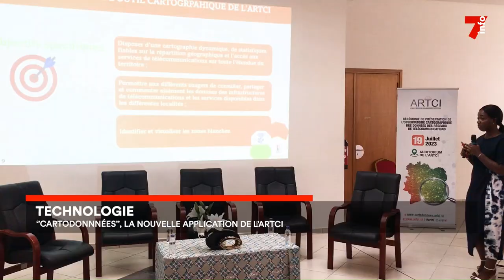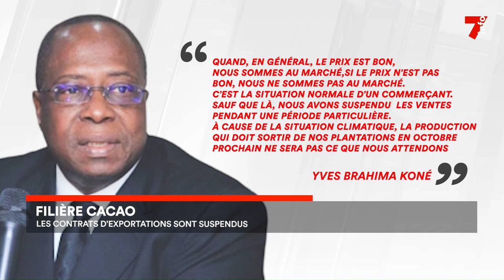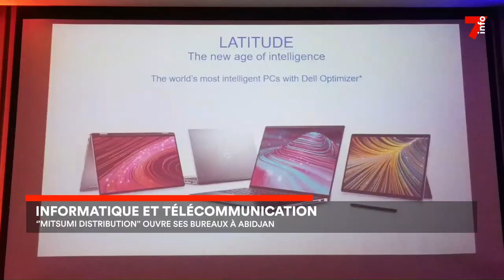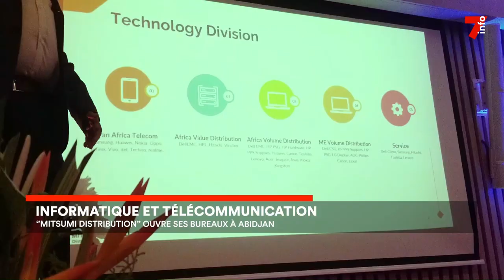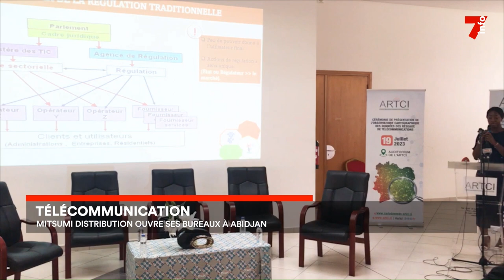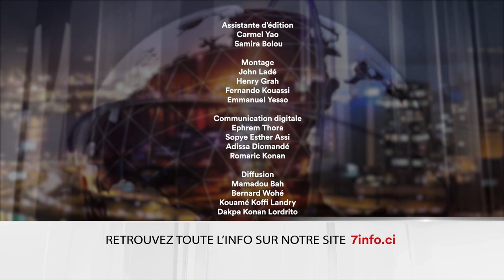Le 7 minutes du 20 juillet 2023 (édition du 12h)